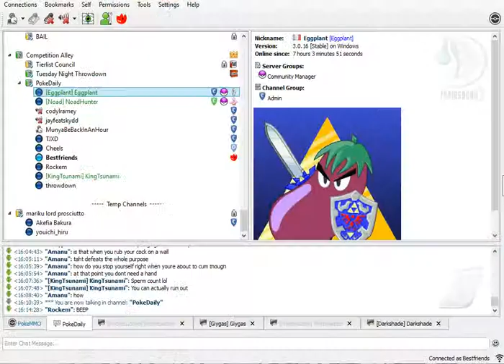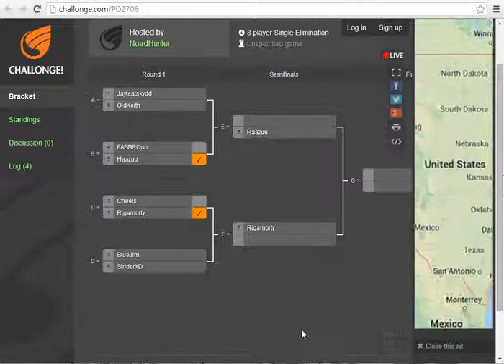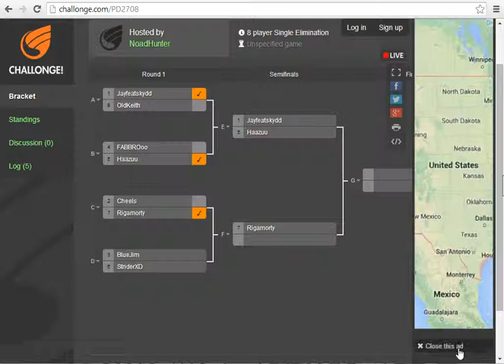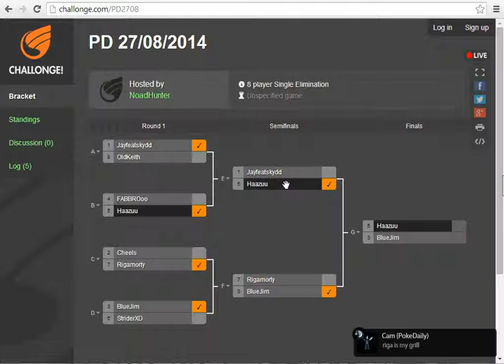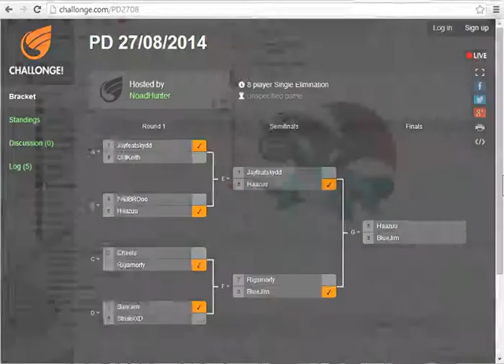The daily today! 8/27/14 (NU)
Today's tournament is an NU tournament that needed to be filmed... This time, I am not the only one that commentated, Senile and some others chipped in and commented on the daily today! See what comments they say today!